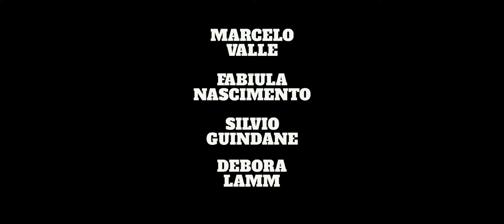Bande annonce: LA VIE EST MAL FOUTUE